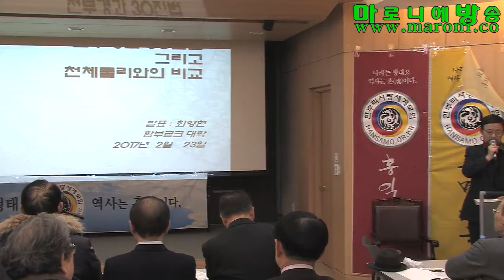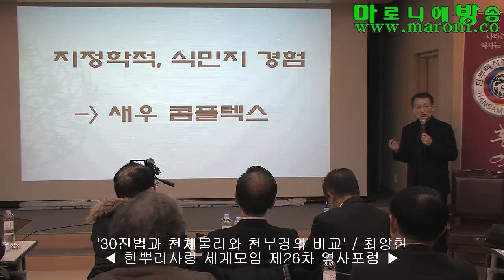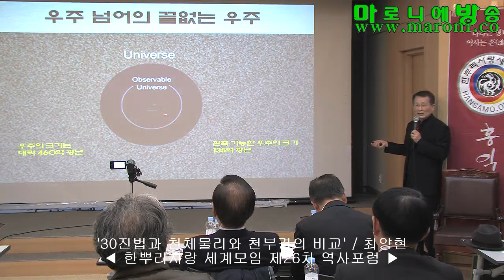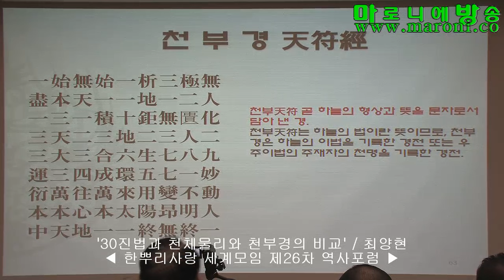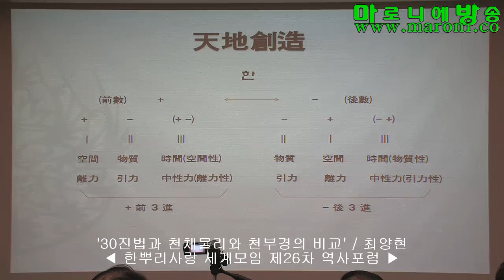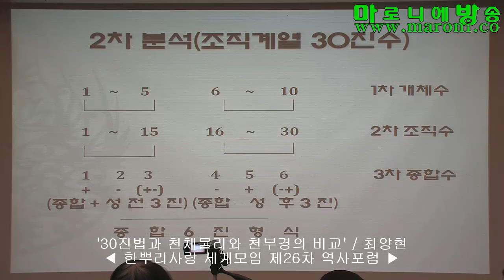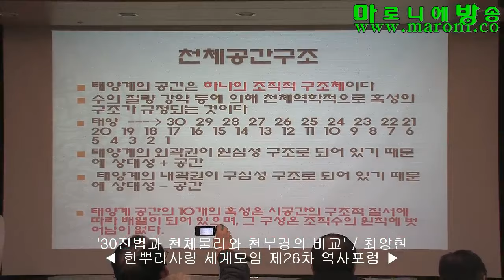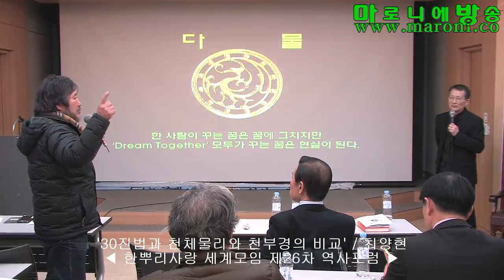[한사모] 30진법과 천체물리와 천부경의 비교-최양현_.한뿌리사랑 세계모임 제26차 역사포럼20170223